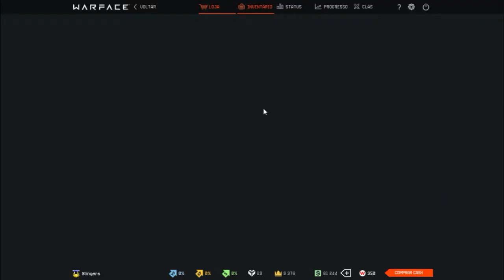Warface - Warbox Type 97B - 120K de GP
E pra quem quiser criar sua conta o link do jogo